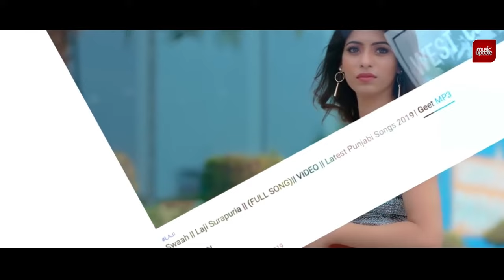Boruwak keruwe oya (බොරුවක් කෙරුවේ ඔයා) Kasun Madushanka Music Video (2022) | New Sinhala Song 2022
Boruwak keruwe oya
Vocal - Kasun Madushanka
Lyrics - Kalani Eranga